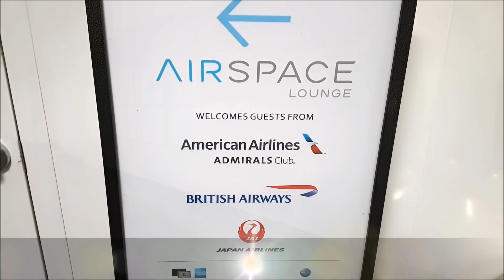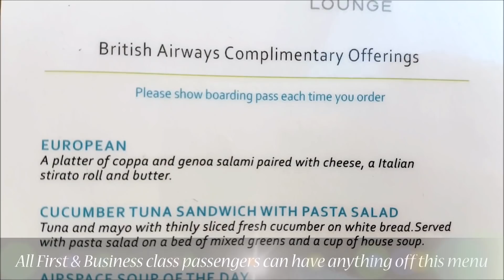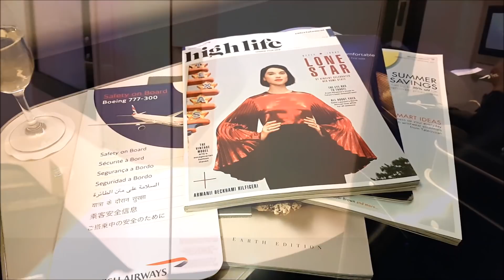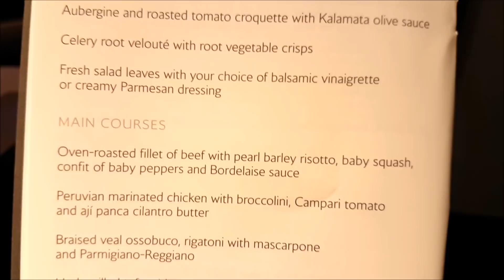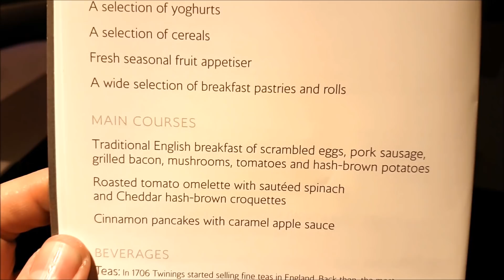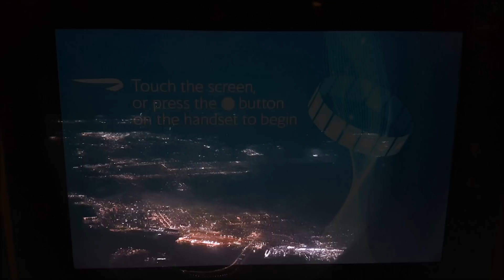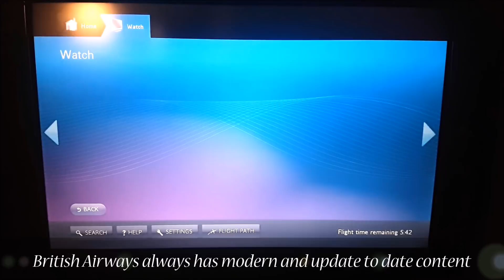$11,907 FIRST CLASS Flight With British Airways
British Airways First Class Review
British airways First Class Boeing 777-300ER SAN-LHR
Flying First Class With British Airways

This is a full review of British Airways First class experience from San Diego International airport to London Heathrow.

Come and fly with me and experience British airways first class on the Boeing 777-300ER. Our experience takes you from San Diego Airport to London Heathrow, including a stop at the Airspace Lounge in San Diego before enjoying the 9 hour and 30 minute flight to United Kingdom.

British Airways Flight 272
Depart: San Diego (SAN)
Arrive: London (LHR)
STD: 8:40pm (ADP: 8:53pm)
STA: 3:05pm (ATA: 2:40pm)
Aircraft: Boeing 777-300ER
Reg: G-STBA
First Flight: 21st Jun 2010
Delivered to Airline: 9th Jul 2010
First 777-300ER for British Airways
Seat: 2A
Flight Time: 9h 41M
Meal Service: Dinner & Breakfast